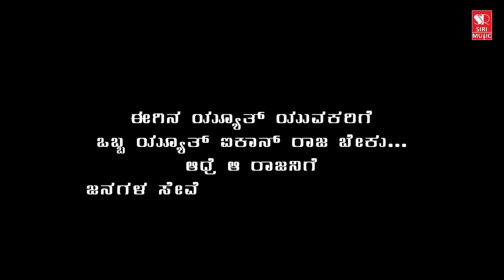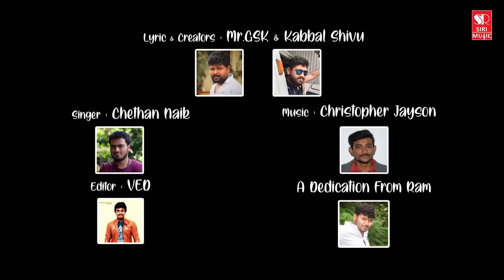Youth Icon | Kannada Latest Song | Nalapad | Kaligowda | Kabbal Shivu | Ram | Siri Music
Album : Youth Icon
Banner :
Song : Youth icon
Star Cast : Nalapad
Lyrics : Kali Gowda
Singer : Chethan Naik
Producer : Ram
Screenplay Story & Director : Kaligowda & Kabbal Shivu
DOP : Lakshman
Recording studio :  Loop Studio
Programming, mix& master : Rakesh
Editor : Ved Eagle Studio
Music Label : Siri Music

To Set "Youth Icon" as Your Caller Tune!!!
BSNL Users SMS BT 12247776